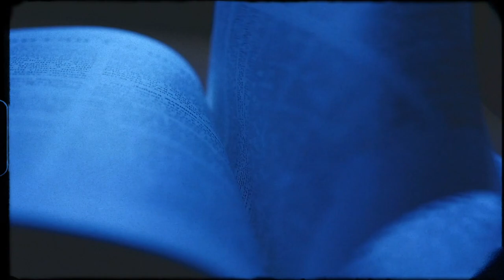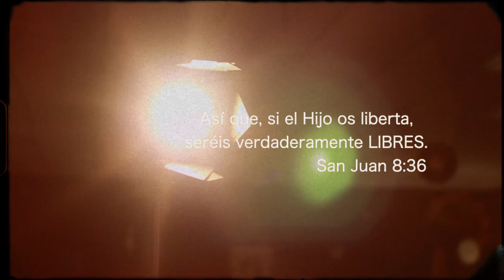Hazme a tu Forma / Gabriel Cárdenas / Oficial Music Video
Hazme a tu Forma describe la necesidad que tenemos de Dios para cambiar nuestra condición y nuestro destino, muchas veces luchamos para dejar aquello que nos hace daño y la clave es rendirnos ante el para que JESUS haga la obra en nosotros.
Grabado y Mezclado en: Pixevia Marketing Studios
Producción de Video: Pixevia Marketing Studios
Colaboración:
Electric Bass: Freddy Peña
Drums: Elvin Rodriguez
Guitar Lead: Manuel Anibal Gonzales
Guitar Rhythm: Gabriel Cárdenas
Voz Lead: Gabriel Cárdenas
Asistencia en Camaras: Kenssy Cárdenas
Decoración de Locación e Iluminación: Ana Banegas